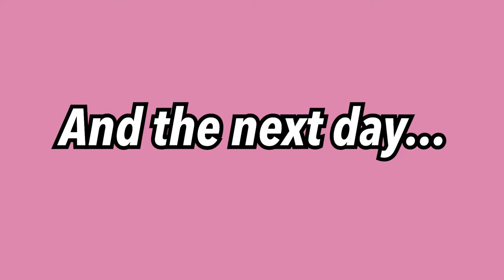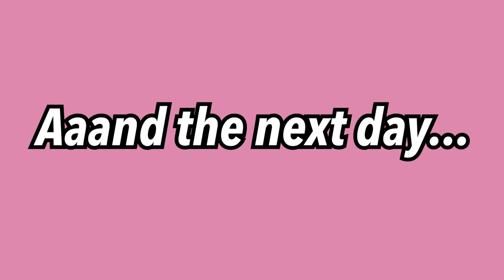LETTING MY COLLEGE FRIENDS PICK OUT MY OUTFITS FOR A WEEK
Since I have made some amazing friends at my school, I wanted them to be a part of this video where they choose what I wear for a week. Thank you college friends for helping me out!

Instagram & Tik Tok: hannahreneebanana
Poshmark: hannahrenee1319
VSCO: Hannah Renee